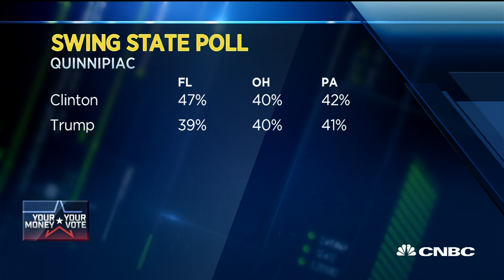Hillary Clinton And Donald Trump In Race For Campaign Cash And Swing Voters | CNBC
CNBC's John Harwood reports the latest poll results from Florida, Ohio and Pennsylvania, and tallies the coffers as Trump lags in campaign fundraising.